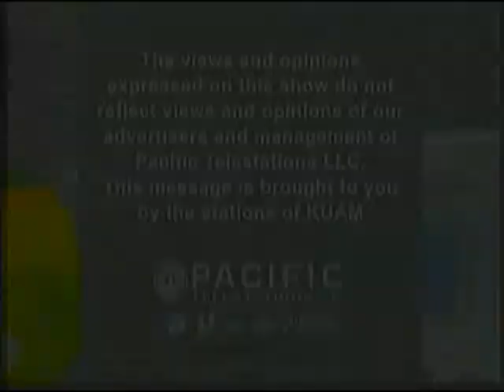The Buzz TV: Medicinal Marijuana (Part 1)